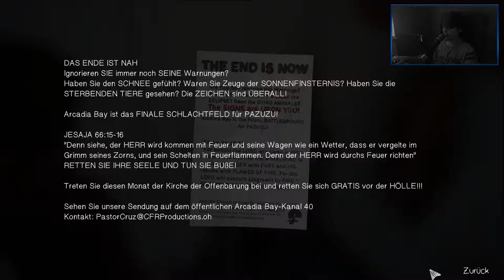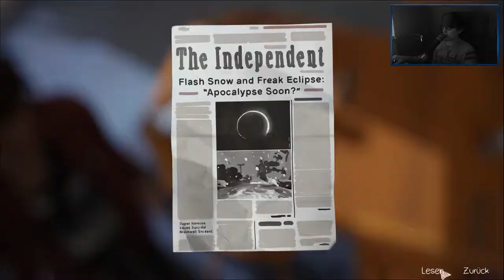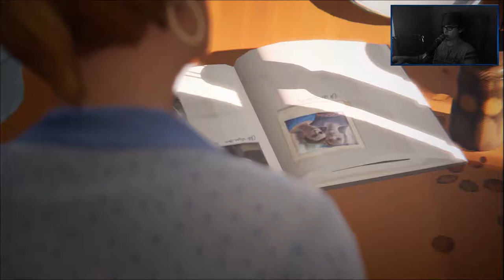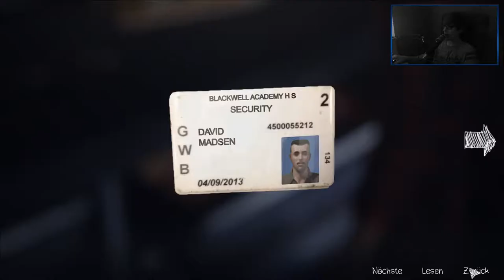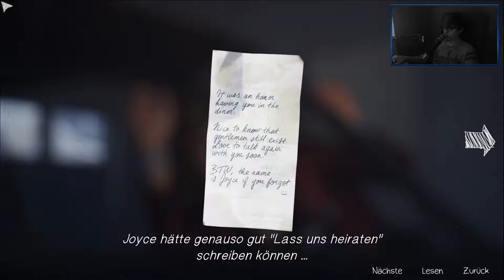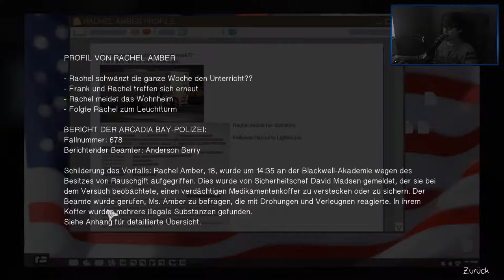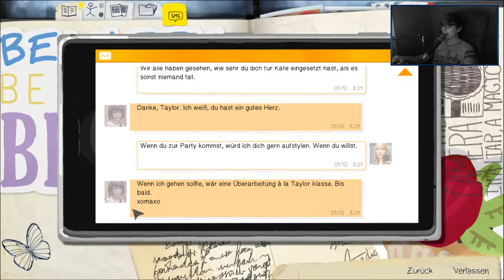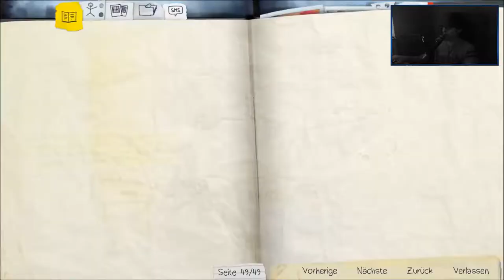LIFE IS STRANGE [26] ☕ Neue Informationen! | Doky